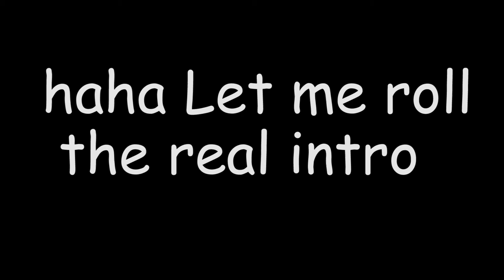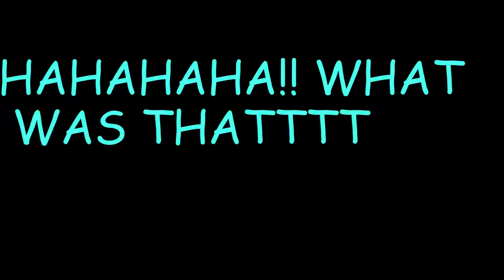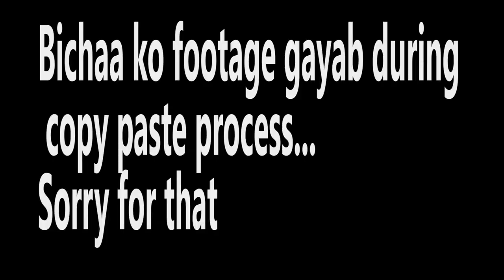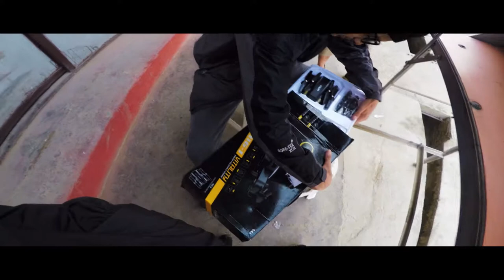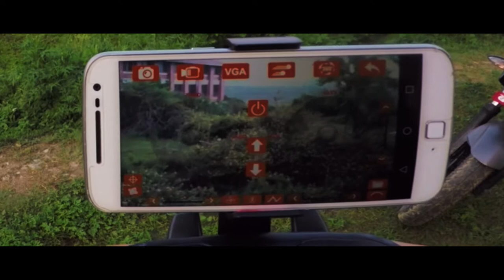Motovlog//Drone Unboxing // Epic Drone flight//Nepal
So guys this video is about the test flight of the drone. That drone almost crashed 😂😂And sorry for the change of view in the middle😅.